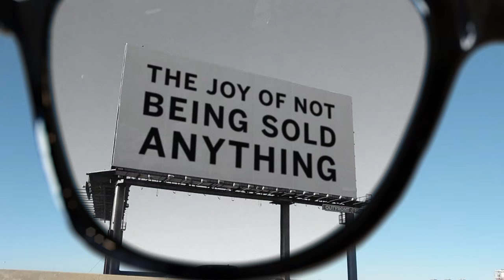A D V E R T I S E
I D E O L O G Y